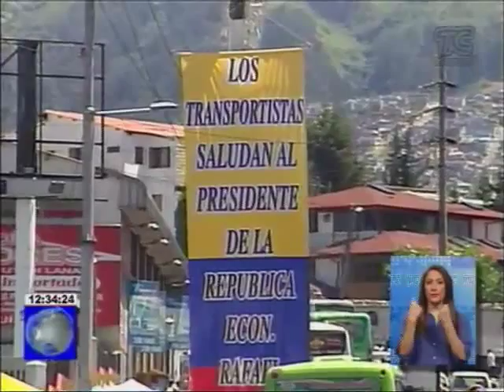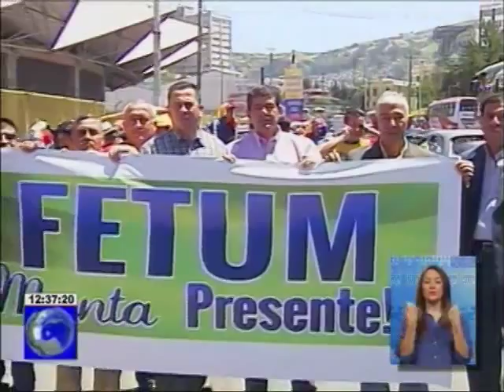Cita presidencial con el gremio de los taxistas